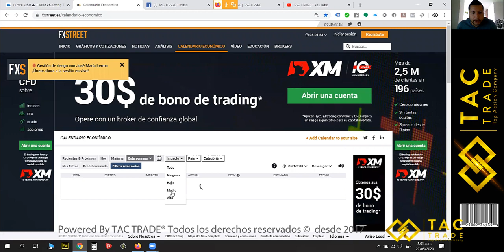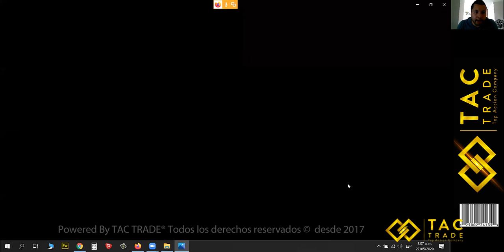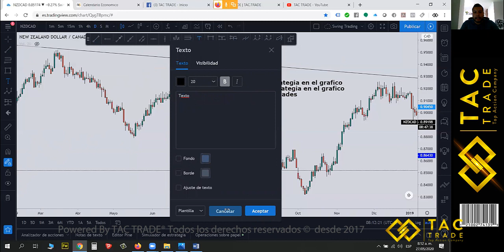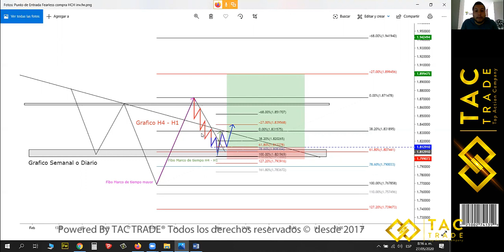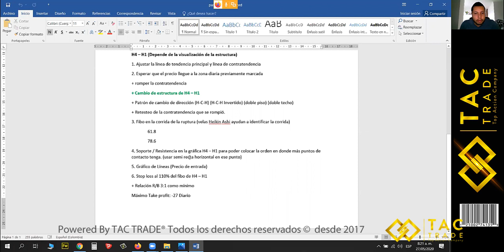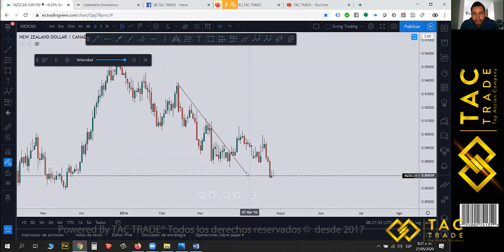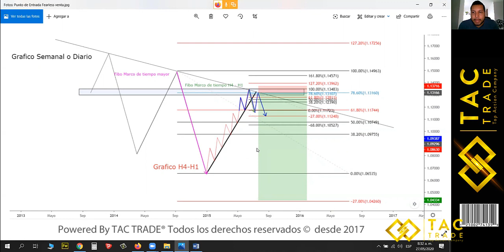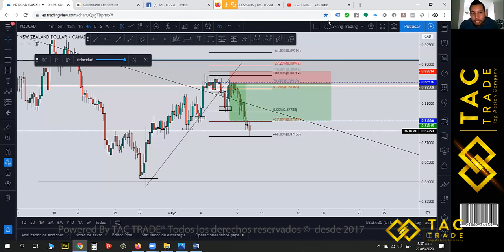Como hacer Backtesting simple y efectivo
Muchas personas quieren practicar una estrategia y no saben como hacerlo, aquí te dejo un paso a paso para que puedas hacer un backtesting de forma simple y efectiva, para que entiendas y practiques tu estrategia hasta que seas lo suficientemente bueno aplicándola. El Backtesting es un paso obligatorio en el trading. Aprende a hacerlo de forma correcta. Saludos AZ